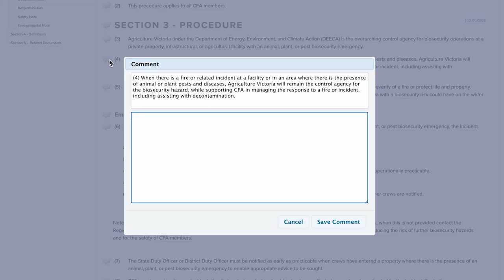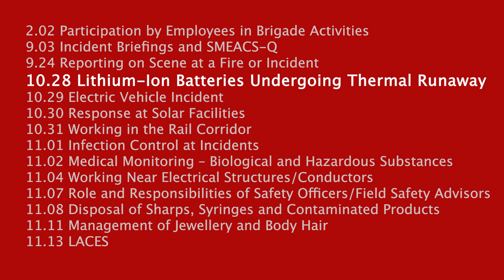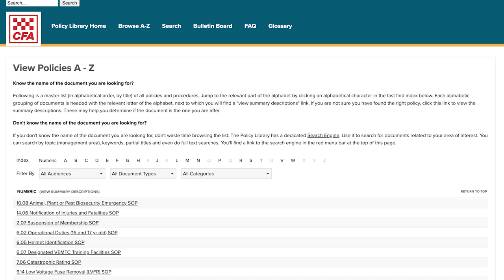June 2024 Doctrine Update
June 2024 Doctrine Update by Tim Connor, Senior Manager Governance Services, GL&RS

Owner: Tim Connor, GL&RS
Uploaded by: C&SR, MA